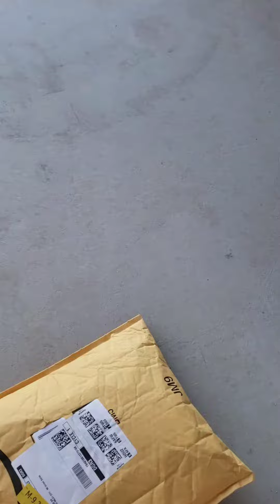Finally got my MHA sweater!